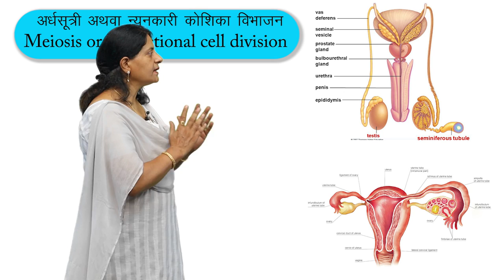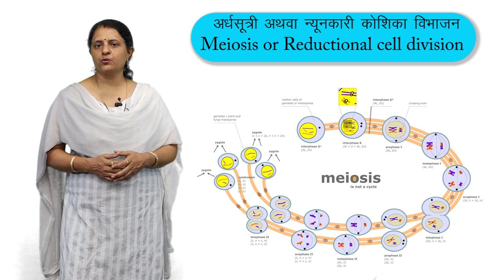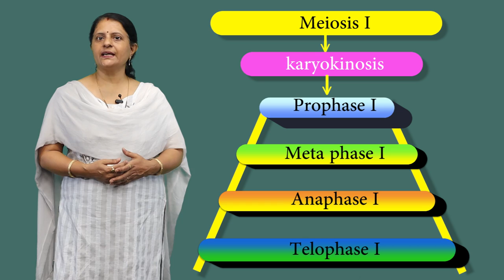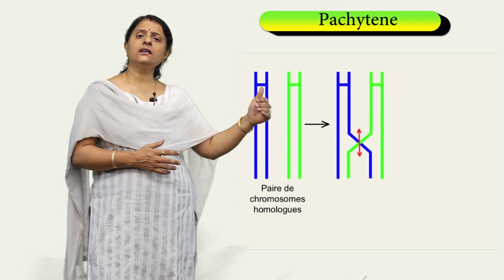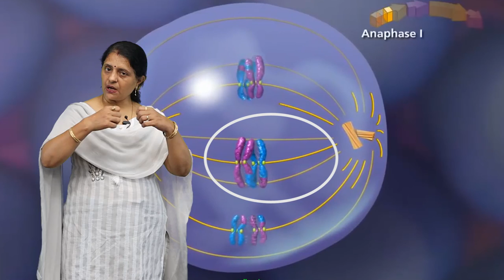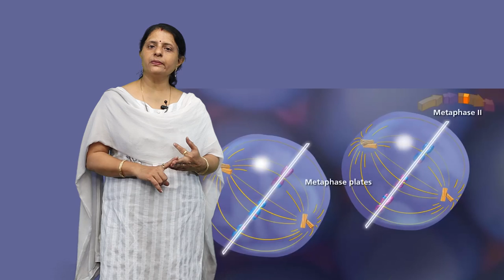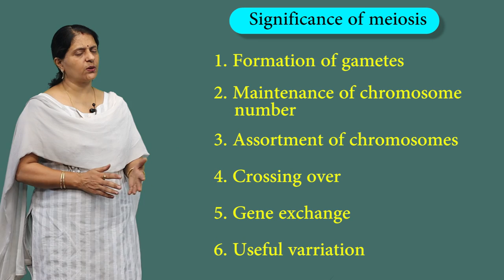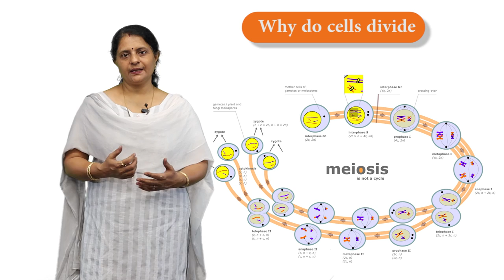CLASS 11th BIOLOGY | CHAPTER CELL CYCLE AND CELL DIVISION | कोशिका चक्र एवं कोशिका विभाजन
CLASS 11th BIOLOGY | CHAPTER CELL CYCLE AND CELL DIVISION | कोशिका चक्र एवं कोशिका विभाजन | 3